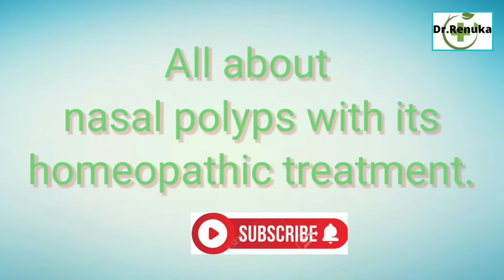नाक के मस्से बिना सर्जरी कैसे ठीक करे, नाक की गठान का इलाज़, oiline no. 📞 7804068544nasal polyps.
Namaste friends,
 Yoga (In 2003)
I am here to share, my 20 years clinical experience about health awareness and homeopathy.

   नाक के मस्से बिना सर्जरी कैसे ठीक करे, नाक की गठान         का इलाज, Homeopathic treatment for nasal polyps
 - Homeopathic medicine for
   Nasal polyps
 - Naak ke masse kaise theek
   Kare
 - Naak ke masso ka ilaj
 - Naak ke masso ko kaise
   hataye
 - Treatment of nasal polyps
    Operation
 - Nasal polyp treatment
 -  Nasal polyp treatment in
    Hindi
 -  Symptoms of nasal polyp
 -  Nasal polyp ka ilaj
 - Nasal polyp kya hota hai
 - Nasal polyp hone ka karan
 - Tutorial of nasal polyps for
   Students
 - Naak ki gathan ka ilaj

Dr.Renuka homeopathy